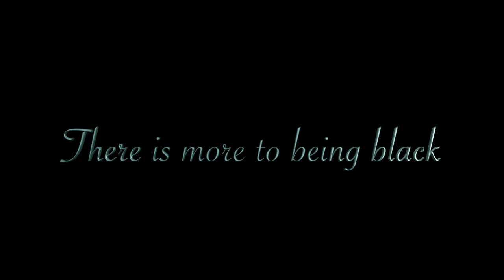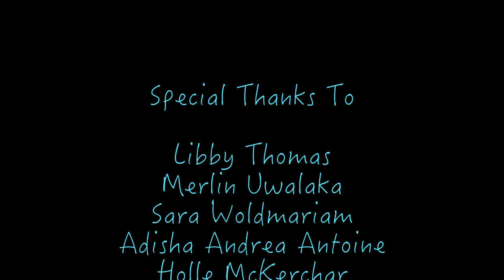Black Is Beautiful/Happy Black History Month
Hey beautiful people, happy black history month. I was inspired to make this video because i just wanted to let the world know that there was more to  being black than just whatever stereotypes we see on social media; and also to empower every black individual out there.
Be Proud of who you are, be confident and don't forget to SLAY!!! I hope you enjoy this video

Video Creds
Mannie Johnvic
Ella Harry

Speakers
Merlin Uwalaka
Libby Thomas
Sandra Woldmariam